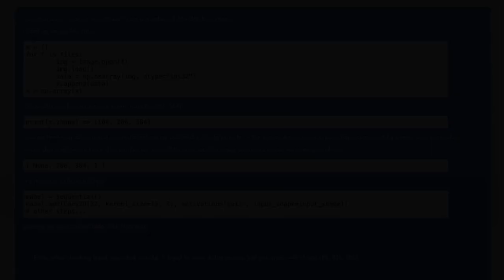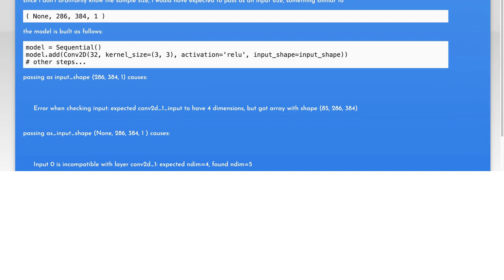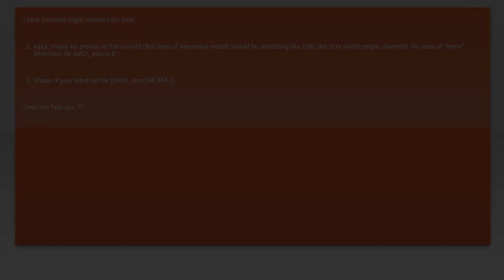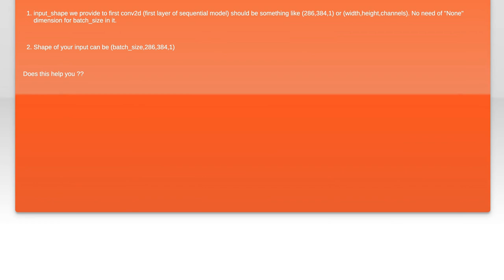Keras input_shape for conv2d and manually loaded images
python: Keras input_shape for conv2d and manually loaded images

Related to: python, tensorflow, neural-network, keras